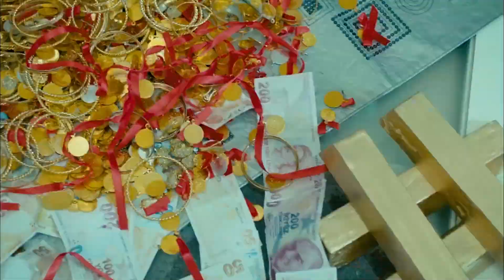Boomcu Onur Nişanlandı | İşler Güçler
Limon TV - İşler Güçler: Boomcu Onur nişanında yaşadıklarını anlattı. "Nişanımda Küp Şeker Taktılar Abi"

İşler Güçler'de neler olmuş?

Yapım: Limon Film
Yapımcı: Hayri Aslan
Yönetmen: Selçuk Aydemir
Senaryo: Selçuk Aydemir, Osman Edip Tekin, Onay Durgun